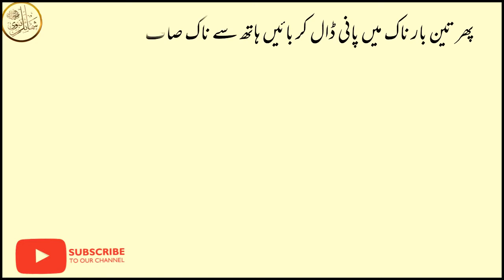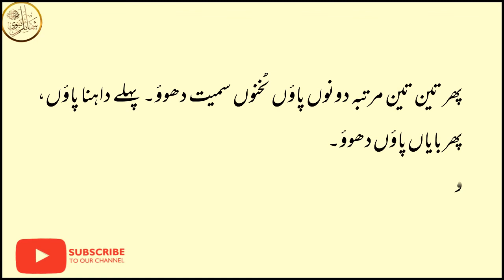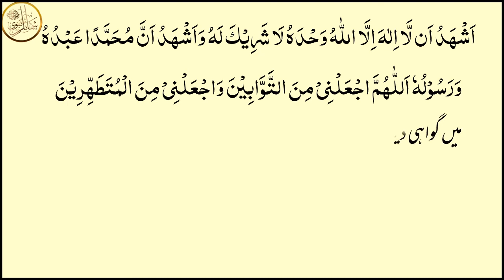Wudu Karne Ka Mukammal Tarika With Wuzu Ke Bad Ki Dua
وضو کرنے کا مکمل طریقہ
اور وضو کے بعد کی دعا مع ترجمہ
Dua After Wudu With Urdu Translation